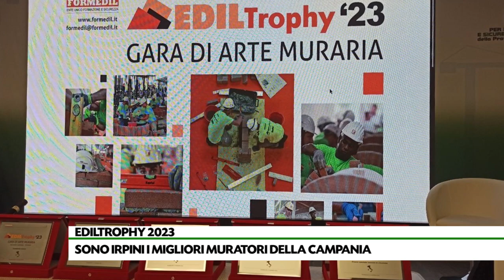Sono irpini i re della cazzuola, Fiorentino e Angelo in finale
Fiorentino ed Angelo Sellitto, di Pratola Serra, si sono aggiudicati il titolo di maestri muratori a Ediltropfy 2023. Li attende la finale nazionale di Bari. La sfida al Cfs di Atripalda per valorizzare abilità e competenze.